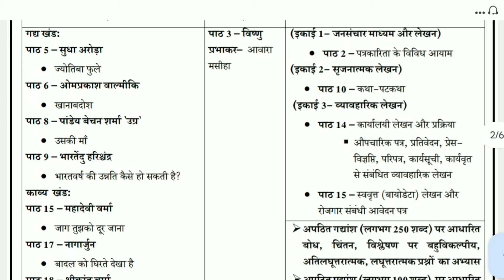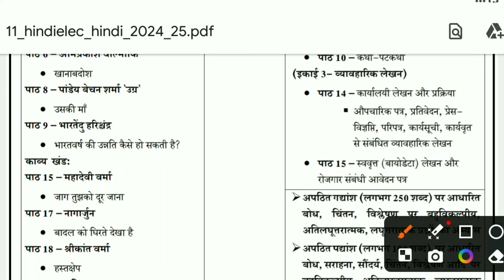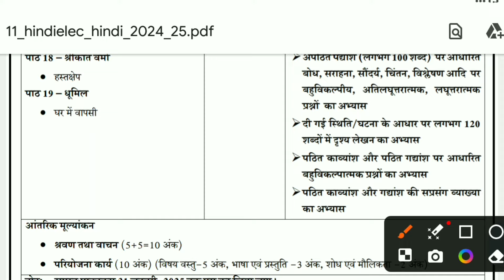Class 11 Hindi Syllabus 2024-25 | Class-11 Syllabus Hindi 2025 | Doe, Delhi